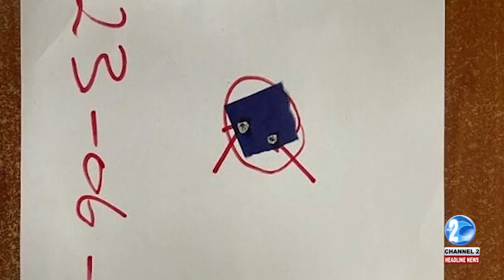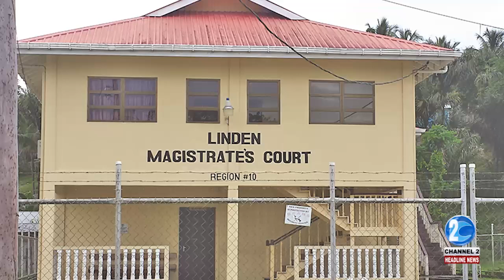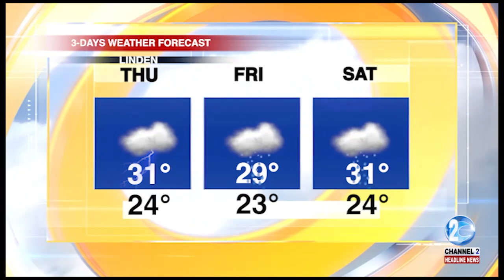HEADLINE NEWS UPDATE 28th JUNE, 2023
1... DPP Orders Further Investigation into Rape Allegation Against Local Government Minister.
2...Fatal Collision on Hampshire Public Road: Two Dead, Four Hospitalized as Car and Electric Bike Collide
3...CANU Officers Accused of Diamond Theft Granted Bail Pleas Not Guilty.
4...IN THE REGION, "TRIGGER HAPPY LAW": NEW POLICE POWERS STIR CONTROVERSY IN CHILE
5...AND INTERNATIONALLY, UKRAINE WAR: DEATH TOLL FROM KRAMATORSK ATTACK RISES TO 10